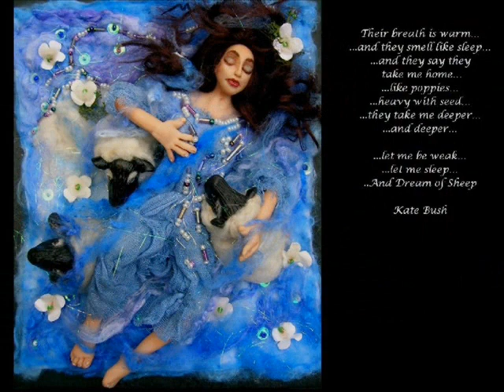Eileen Sedgwick artist doll maker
Twelfth scale one-of-a-kind figures by Eileen Sedgwick